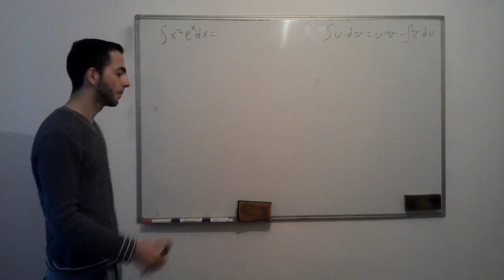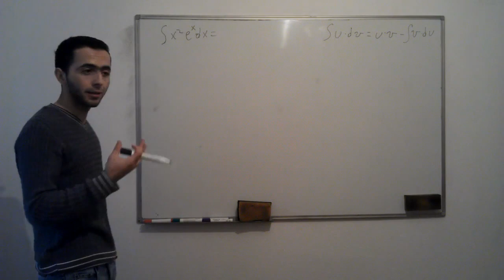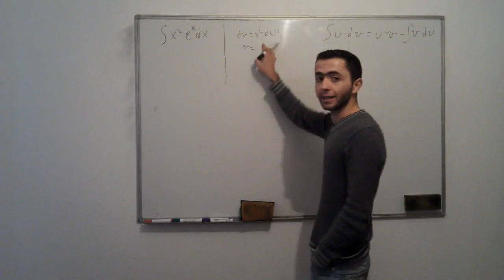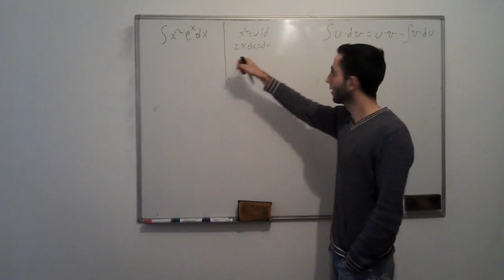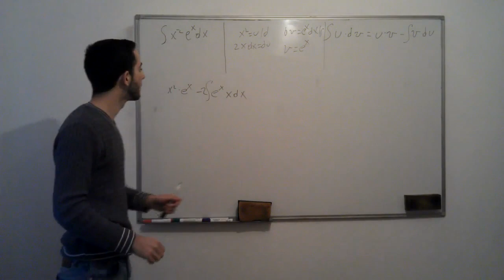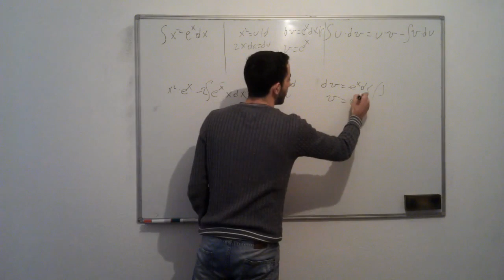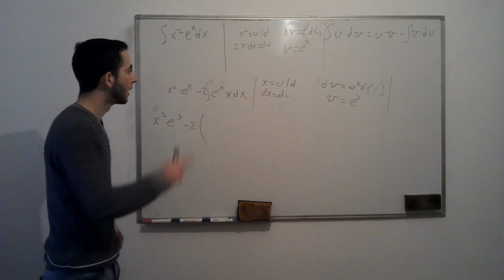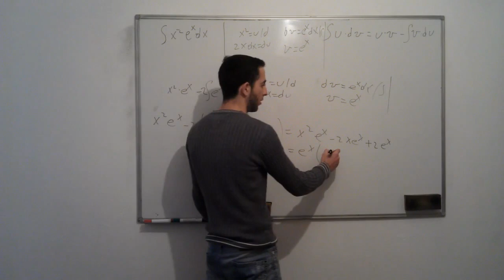Integrali Parcijalna integracija 5